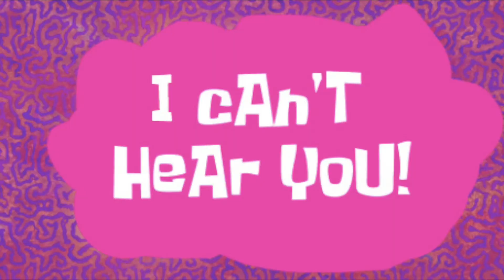LSB Vintage: I Can't Hear You! (14)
In this episode, Squidward orders earplugs to stop himself from hearing SpongeBob and Patrick.